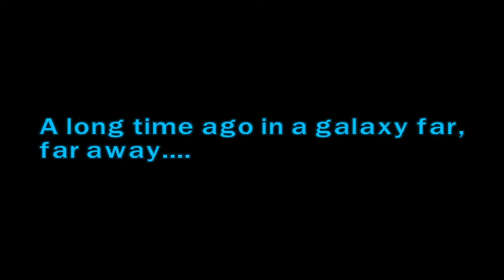Lego Star Wars The Complete Saga Episode 91 Secret Plans Challenge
In this episode I play through the level 'Secret Plans' in Challenge and search for the 10 hidden challenge minikits around the level.